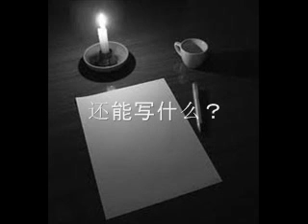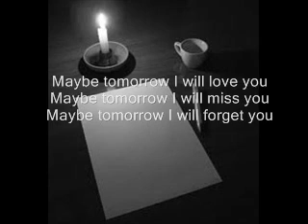Maybe Tomorrow (Original Song, 源创歌曲，未填词)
A slow rock song composed in 2001, no lyrics done up yet. In the recording I was just singing pseudo lyrics. The phrase "Maybe Tomorrow" came up naturally in the chorus, thus the title of the song.

写于2001，一首未填词的歌。某天在琴键上拭听slow rock 节奏时灵机一动，写了这首旋律。哼到副歌时，"Maybe Tomorrow" 脱口而出，非常自然地形成这首歌的中心。